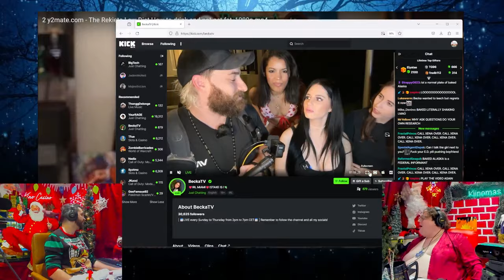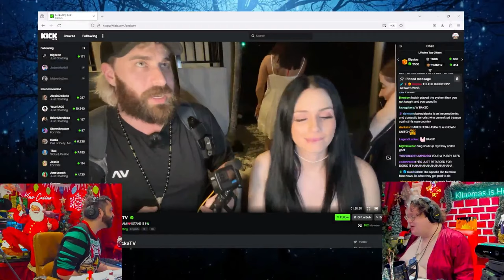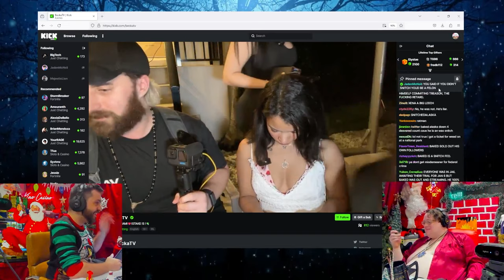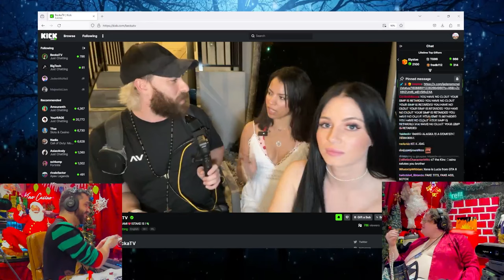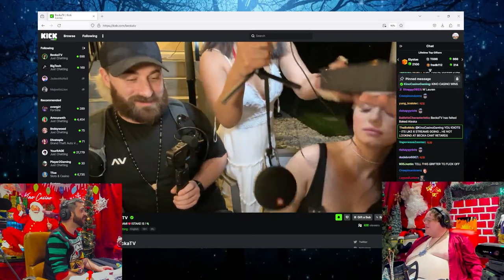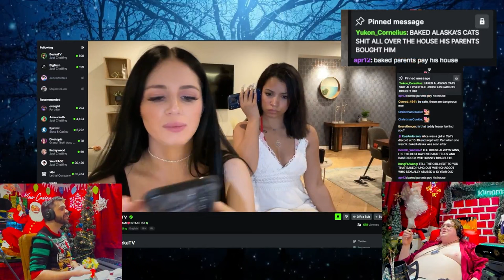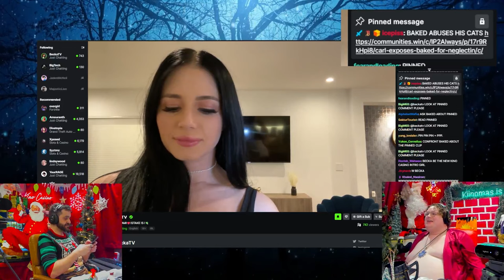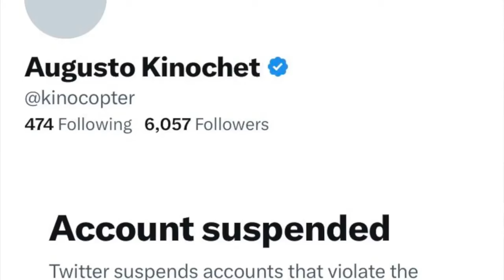BAKED ALASKA FELTED LIVE ON KICK